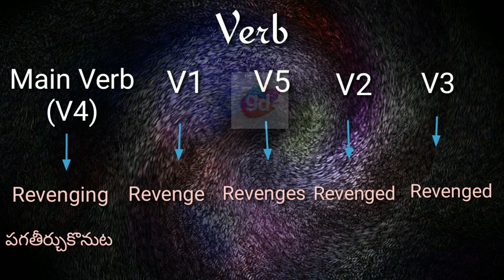Revenging Verb(V1,V2,V3,V4,V5) with Meaning||Googul Dictionary